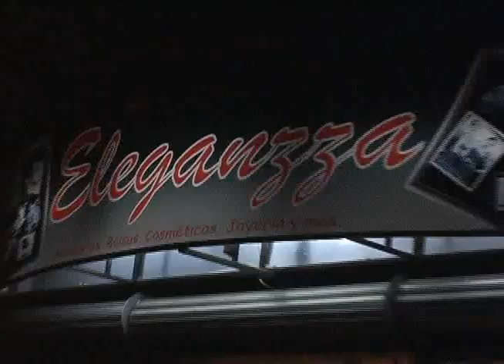Eleganzza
Eleganzza es una tienda reconocida por sus productos de moda y lujo, presentando las colecciones de vanguardia según la temporada, colecciones en perfumes, bolsos, billeteras y otros accesorios, pero principalmente una extensa colección de zapatos. Visítenos en calle Rayón y 23 #622. Tel. 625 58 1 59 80.